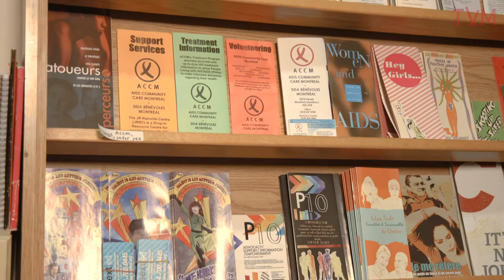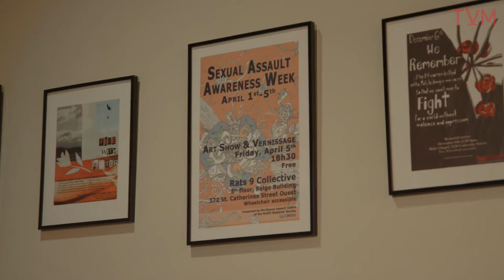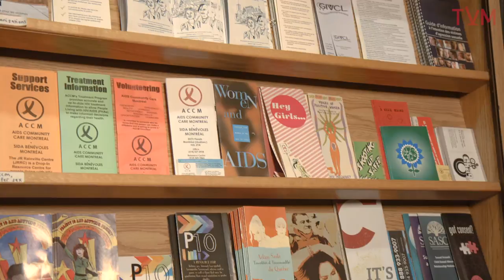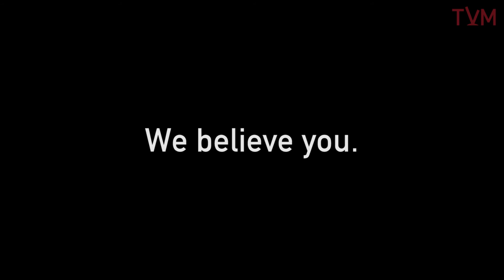The Sexual Assault Centre of the McGill Students' Society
The Sexual Assault Centre of the McGill Students' Society (SACOMSS) is a volunteer-run organization committed to supporting survivors of sexual assault and their allies through direct support, advocacy, and outreach. To check them out and learn more, visit sacomss.org